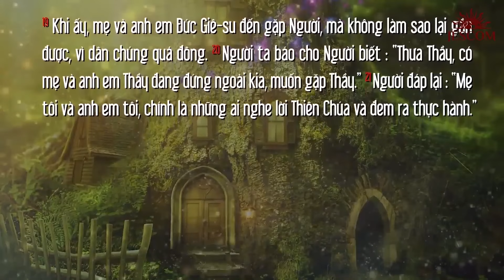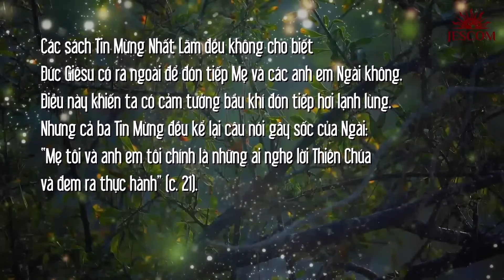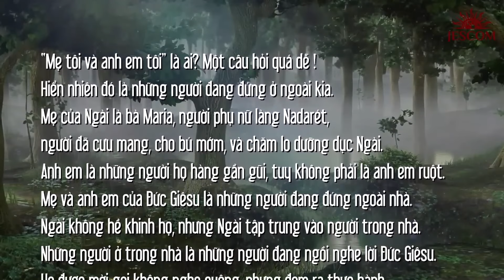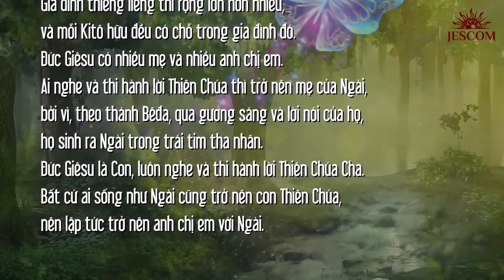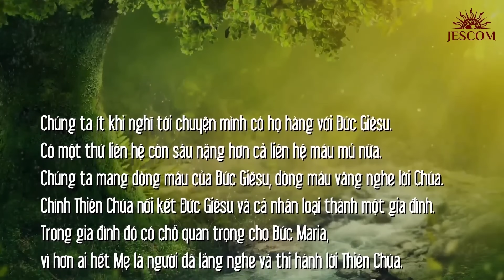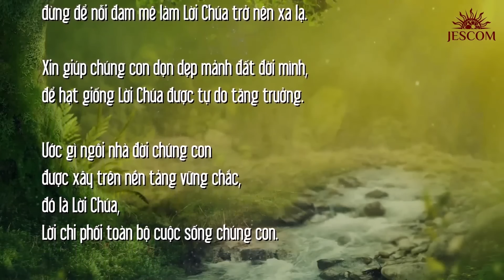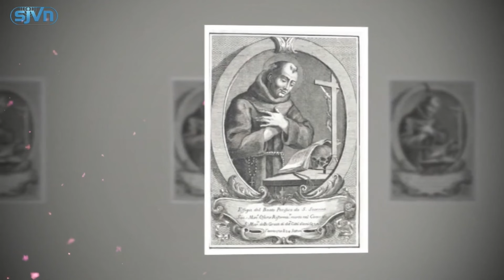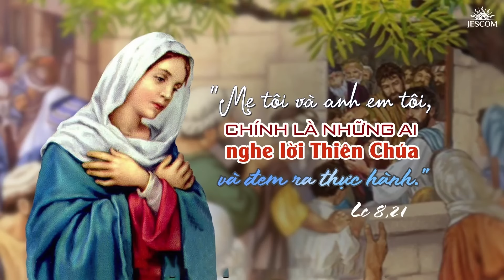MẸ VÀ ANH EM TÔI | MANNA T3T25TN